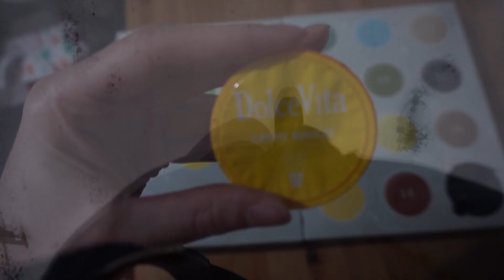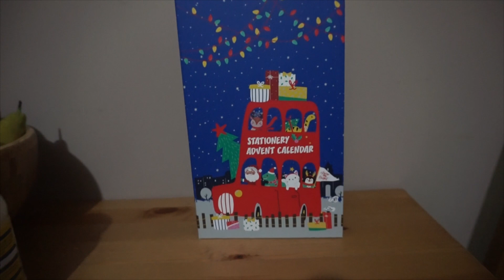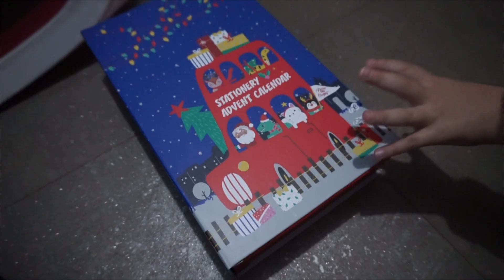Vlogmas 3,4 : Śnieg, przemoczone buty, samotne zakupy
W dzisiejszym vlogmasie

Zima
Przemoczone buty
Samotny spacer
Słodkości z lidla